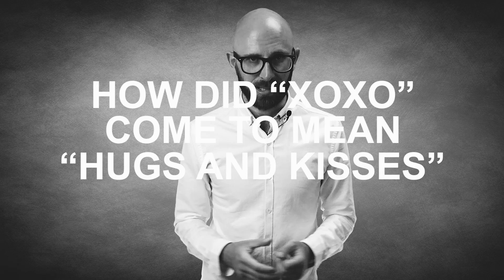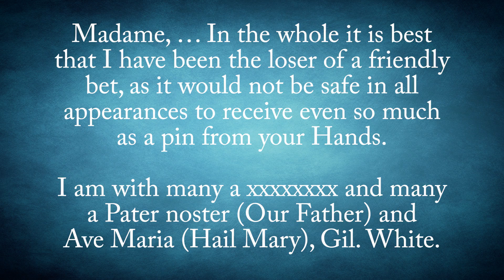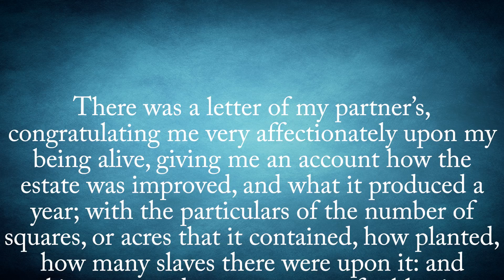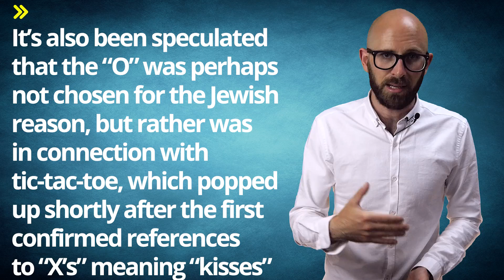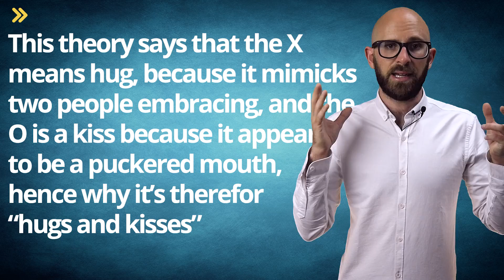How Did XOXO Come to Mean Hugs and Kisses?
In this video:

You’ve seen XO as a sign-off representing love, affection, or friendship on letters, cards, emails, chat rooms and text messages. You may have even been torn on whether or not to include both the X and the O, considering one signifies hugs and the other means kisses. Use the incorrect symbol, and one could get the wrong idea!